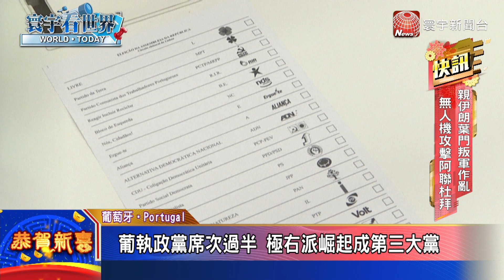葡萄牙國會大選 政黨席次過半 極右派趁勢崛起@globalnewstw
葡萄牙國會大選結果出爐，根據出口民調，當前的執政黨社會黨，意外贏得勝利，並且拿下過半數席次，讓支持者相當開心。值得注意的是，極右派政黨Chega崛起，首度成為國會第三大黨。